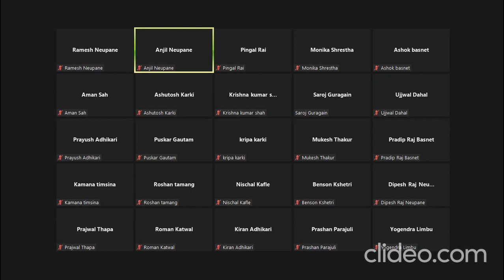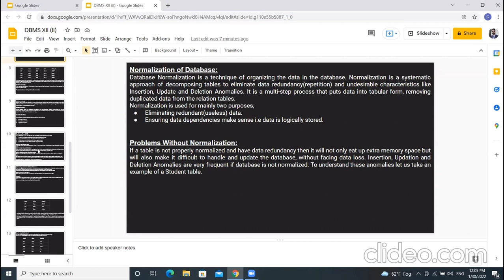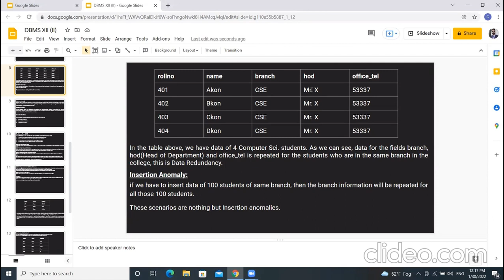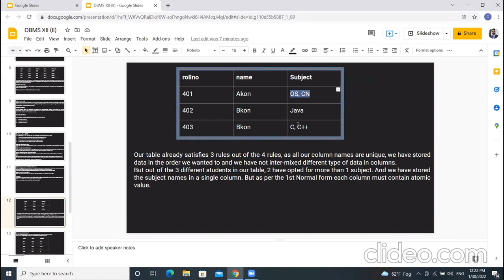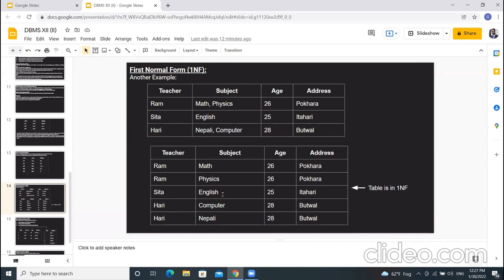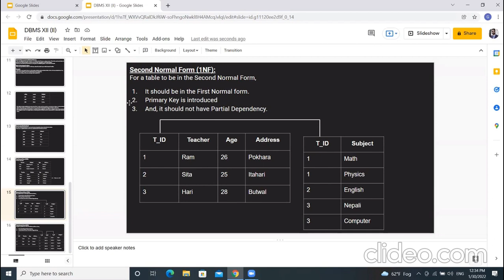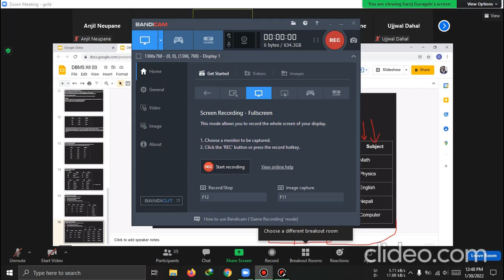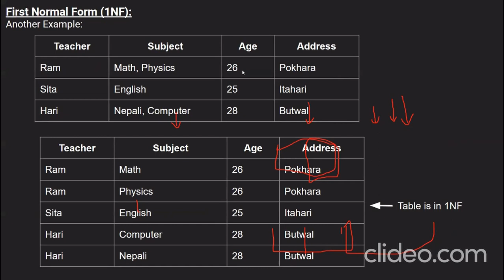Data Base Model | DBMS | Computer Sg SIR | Sushma Godawari College | Day 4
Onlline Class of Sg sir from Sushma Godawari College

Topic -- DBMS,
            DataBase Model

Class 12
Section-Gold

|Sorry Due to some Electricity Problem, There may be missing of some portions |